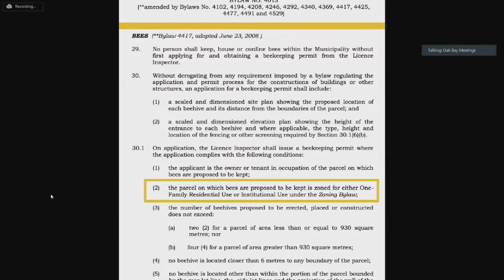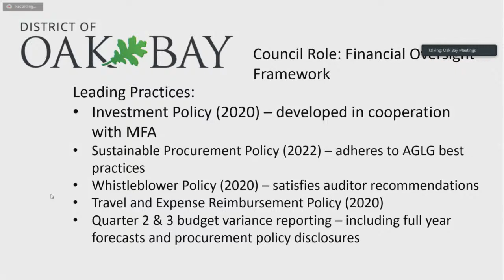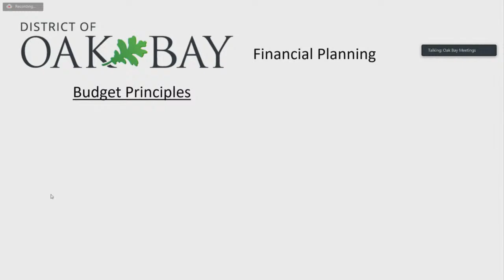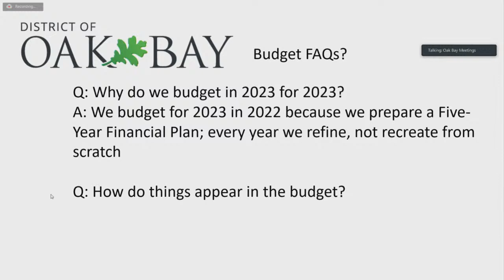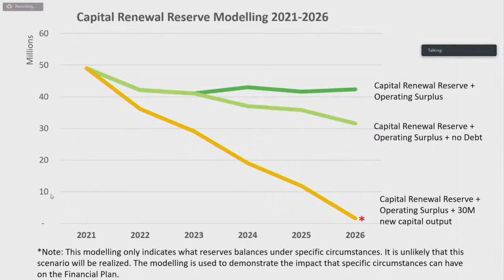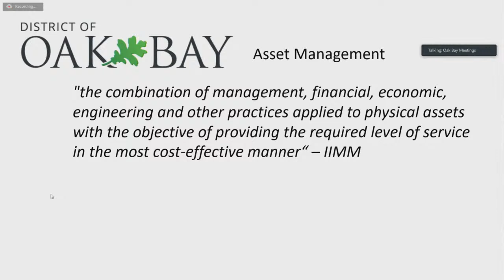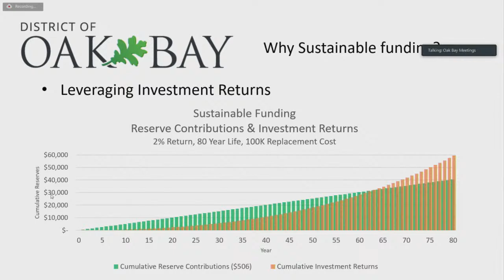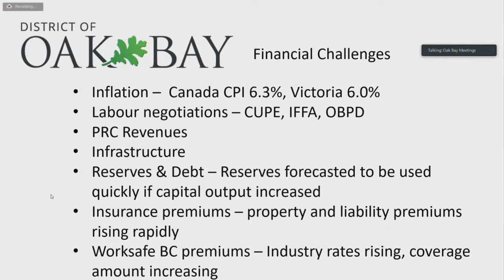Committee of the Whole - 21 Nov 2022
0:01 -  The Mayor called the meeting to order at 6:00 PM and acknowledged that the land on which we gather is in the traditional territory of the Coast and Straits Salish Peoples. Specifically we recognize th...

     0:51 -  Approval of Agenda - November 21, 2022

   ADOPTION OF COMMITTEE OF THE WHOLE MINUTES

     1:01 -  Committee of the Whole Minutes - June 20, 2022

  1:14 -  MAYOR AND COUNCIL VERBAL REPORTS

      Mayor Murdoch invited members of Council to share updates on matters of interest to the broader community: Councillor Paterson advised that the Capital Regional Emergency Service Telecommunications (C...

  7:55 -  PUBLIC COMMENT AND QUESTION PERIOD

      The Mayor called for public input, no members of the public addressed Council.

   DELEGATIONS

     9:09 -  Alveole Beekeeping Liam Cobbe, Senior Beekeeper, Alveole addressed Council to propose amendments to the zoning restrictions to expand the opportunities for beekeeping. Liam Cobbe answered questions fr...

     19:05 -  Royal McPherson Theatres Society Franz Lehrbass, Executive Director, Royal McPherson Theatres Society (RMTS) addressed Council, to provide an update on the status of the organization post-COVID-19 pan...

   CORPORATE REPORTING DOCUMENTS

     25:58 -  Council Orientation - Financial Processes

   ADJOURNMENT

     2:44:44 -  Motion to Adjourn